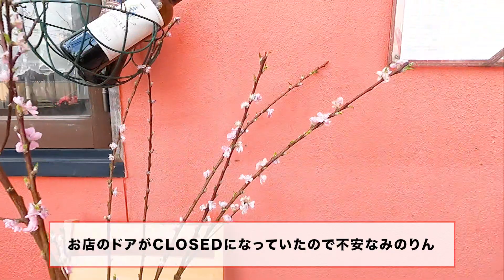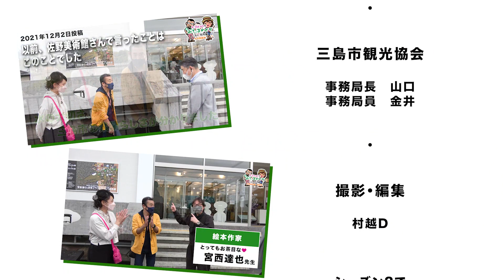「小沼みのりとみしまめぐり」最終回か！？シーズン2へ続くのか！？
アナウンサーみのりんこと「小沼みのり」さんと、三島市観光協会「山本副会長」の2人が三島市の魅力、おすすめスポットを紹介します。
今回でシーズン1が終了し山本副会長が再び動く！みしまめぐりは最終回になってしまうのか！？はたまたシーズン2になるのか！？
みしまめぐりは三島市の観光スポットを「おもしろく」「あっと驚く」「なるほどぉ〜」となるようにご紹介していきます！

▷ゲストパートナーのご紹介
小沼みのり／愛称： みのりん
プロフィール
2004～2005年　岡山放送（OHK）
2005～2021年　静岡放送（SBS）
2021年3月SBSを退社
フリーアナウンサーへ転向

▷使用BGM
□DOVA-SYNDROME